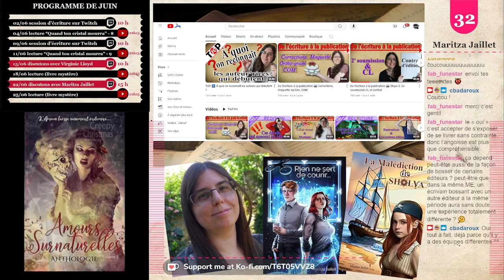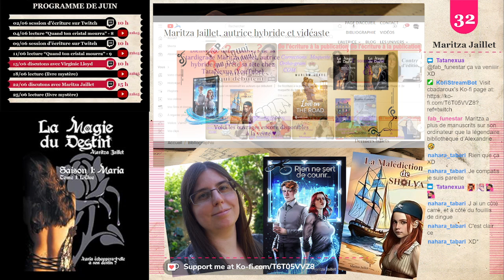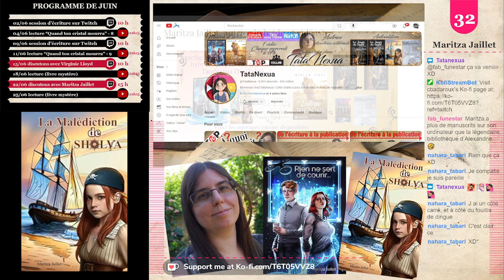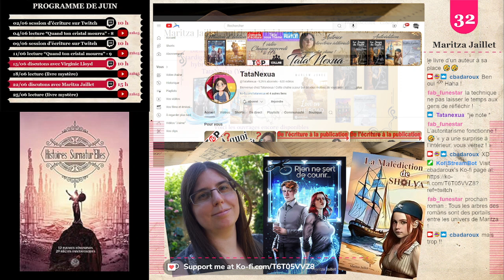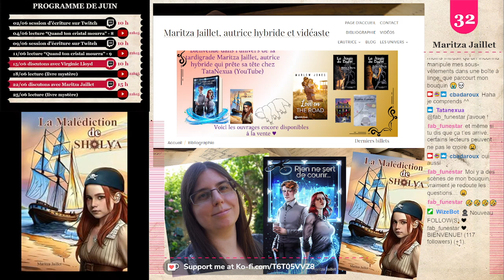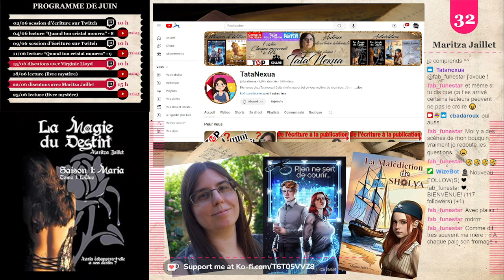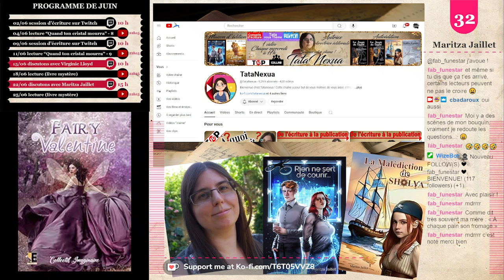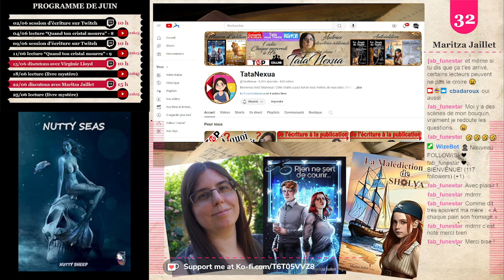Comment écrire un livre avec Maritza Jaillet : le volcan créatif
Entretien avec Maritza Jaillet.